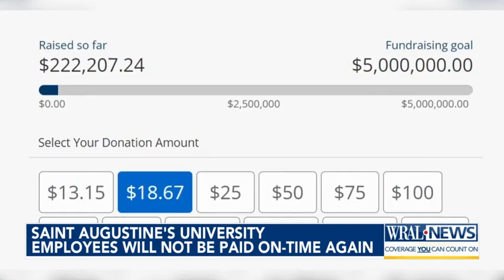Saint Augustine's University employees will not be paid on-time again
Employees at Saint Augustine's University in Raleigh are waiting for multiple late paychecks as the school struggles to retain its accreditation.